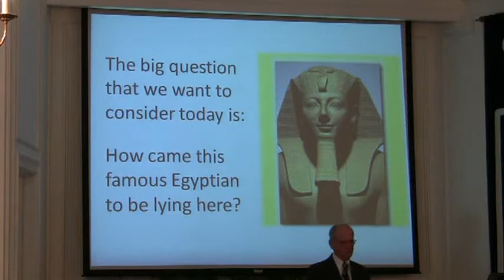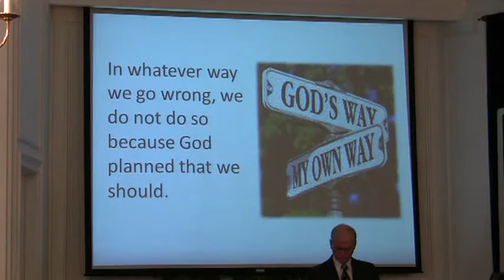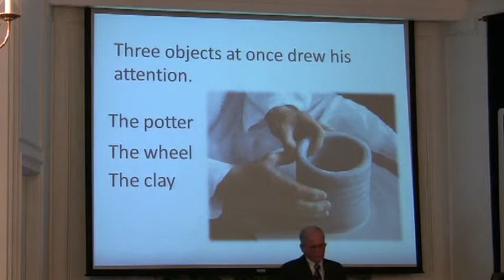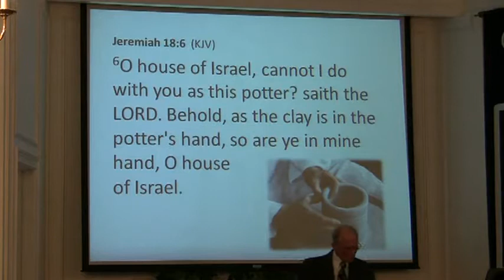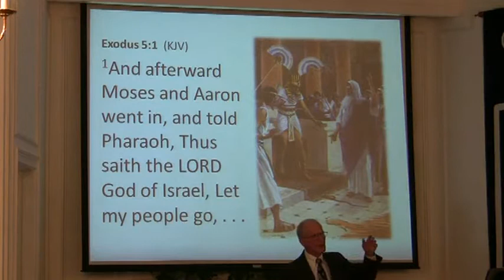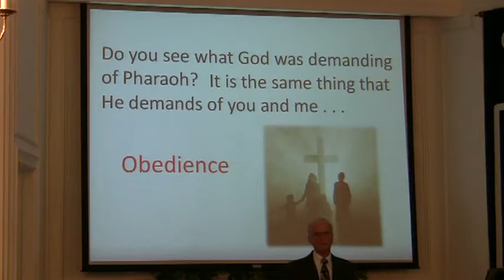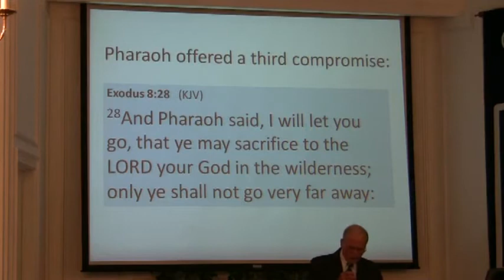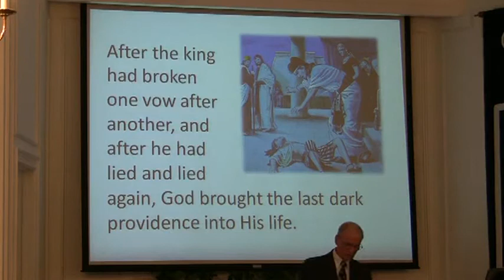7. Life-Changing Videos: "New Beginnings" (Complete) BBME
[John Riggs]  Does God choose who should be saved & who should be lost?  Why did Pharaoh die in the Red Sea?  Did God love Pharaoh as much as He loved Moses?  If any of us are lost, will it be God's fault?